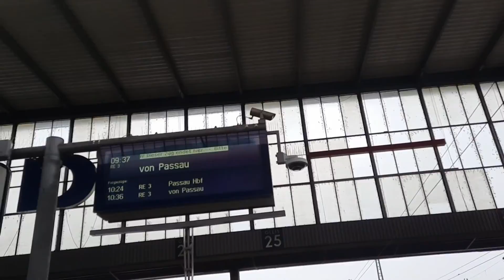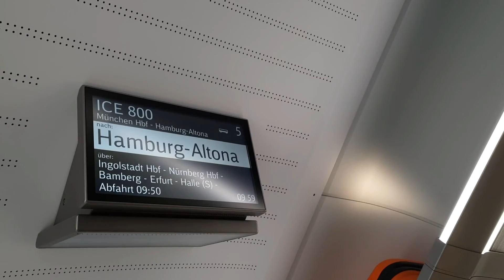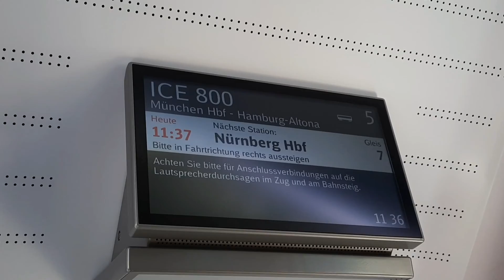TODDLER FIRST TIME IN TRAIN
it's not always easy travelling in public transport with a kid because they cry alot BUT
thumbs up for my little girl! she didn't even cry ! she was too good.